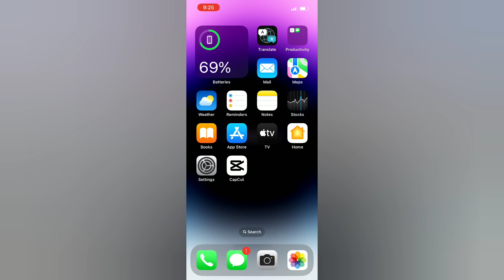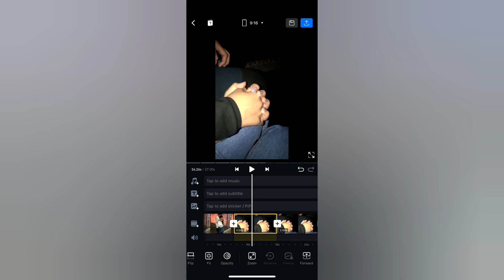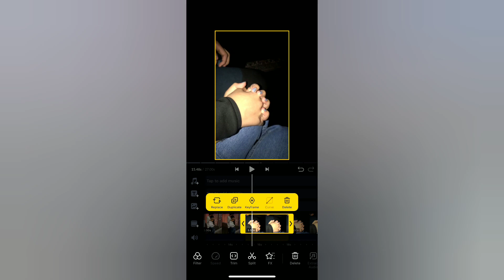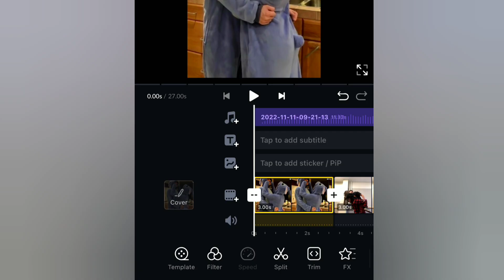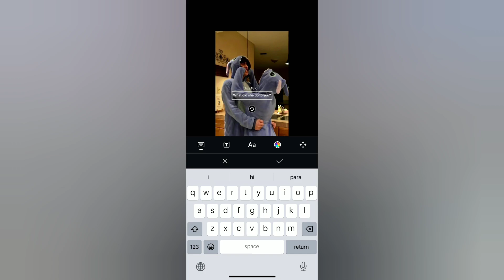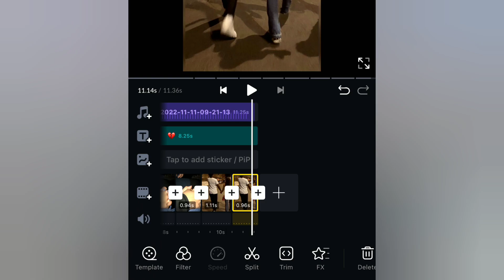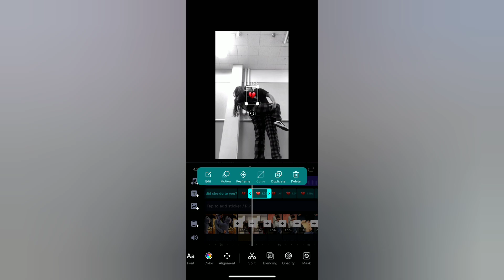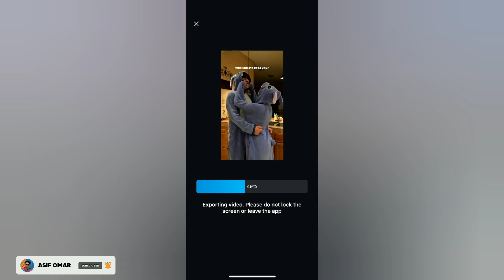WHAT DID HE/SHE TO DO YOU INSTAGRAM REEL TUTORIAL | INSTAGRAM REELS TRENDING TUTORIAL | TIKTOK TREND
Note⚠️🔴

TAGS 👇🏻